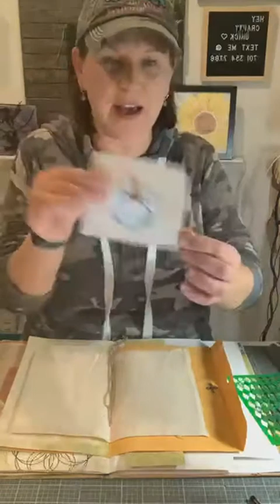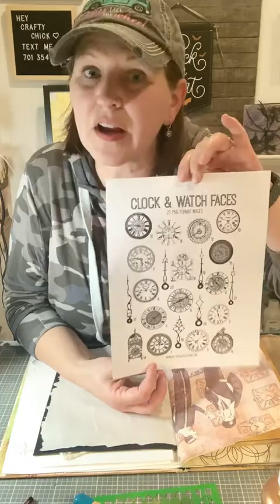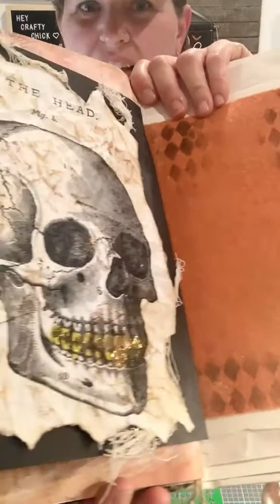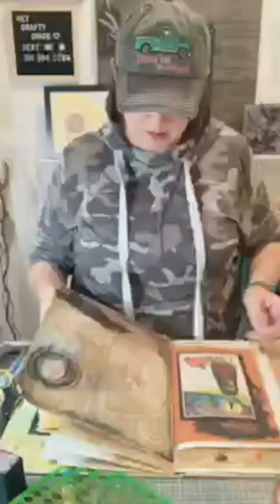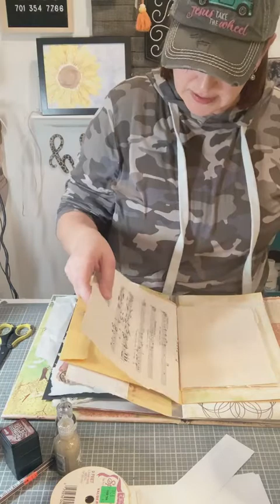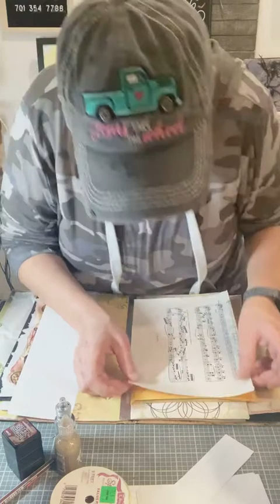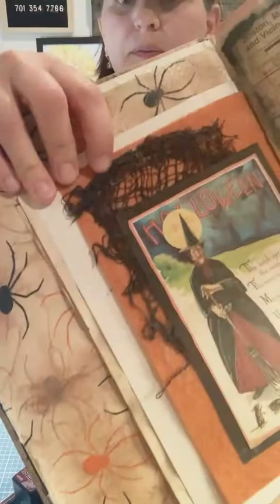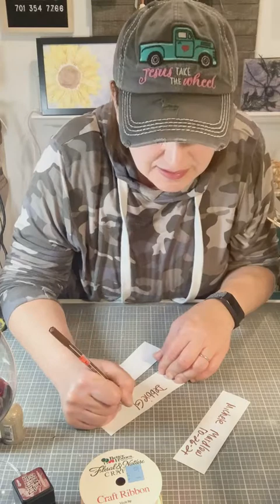Oct 26 2021 LNC Mother Goose Part 7 No 2 of 2 Videos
See the playlist for all videos in this series.  Say hello in the comments, please!

Welcome to The Comfy Nest. I love to teach creative / crafting techniques, encourage exploration and build confidence. Join my free or paid craft clubs where you'll find fellowship with like-minded women!
⭐️Get behind the scenes info, specials and discounts by text.  Sign up by texting the words "crafty chicks" to 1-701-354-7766